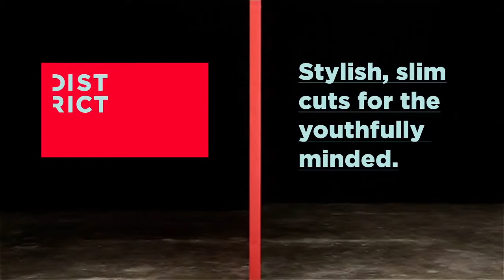District Clothing Brand Video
District is US leading blank apparel brand that manufacture knit wear, outerwear and bags for men, women, boys and girls. ApparelnBags.com carried assorted collection of district knit wear, outwear and accessories including t shirts, caps, head-wear, cami, tank tops, pants, shorts, thermals, tote , bags, backpacks and much more. District clothing line and accessories are designed for those who care about fashion and functionality. Their products offer great print-ability which means you can use them to promote your team, business or product with custom logo printed on them.  At ApparelnBags.com, we offer great quality and highly affordable screen printing and other customization services.  Pick any of district blank tee or fleece or tote bag, we would love to do the customization. In addition this, ApparelnBags.com give great discount on eligible District blank apparel and accessories whole sale order with super-fast shipping in USA.